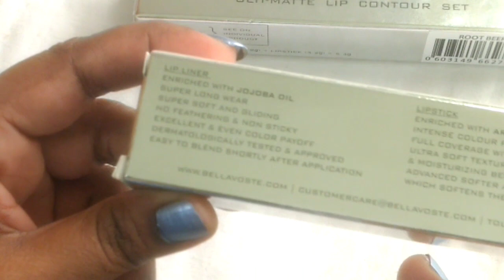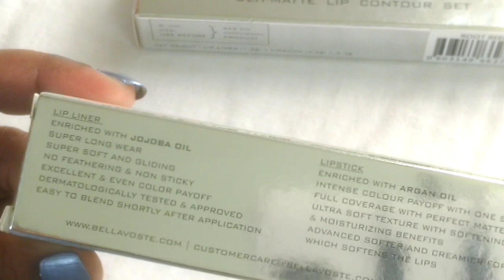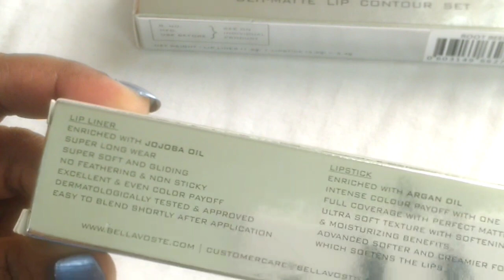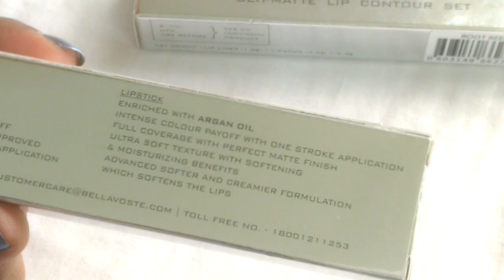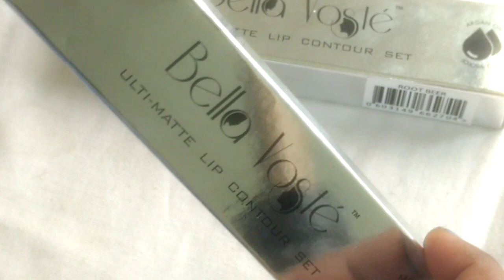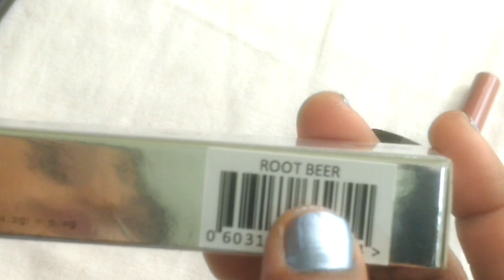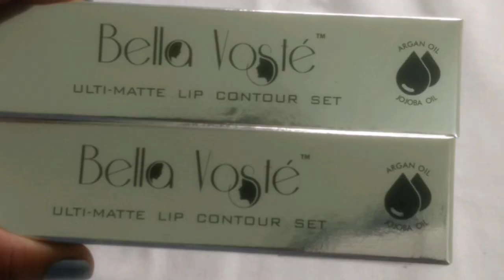Bella voste ulti matte lip contour set review and swatches, Bellavoste lipstick, GlamEgo June 2018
Hi and namaste to all my name is Laxmi and welcome to
Luckys beauty and creations
In this video I am reviewing

Bellavoste ulti matte lip contour set review and swatches
😄Launching in GlamEgo June 2018 box
😍Not yet available in market...
😄By next month may available in market.
😄I love the product

Root beer
Victorian rose

Plz
Hit on bell icon to notify my new vedio